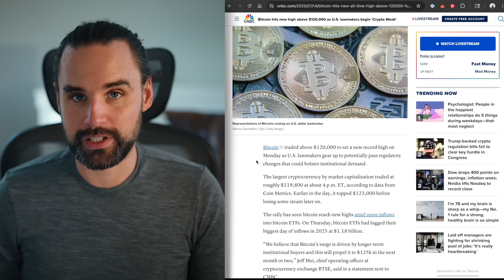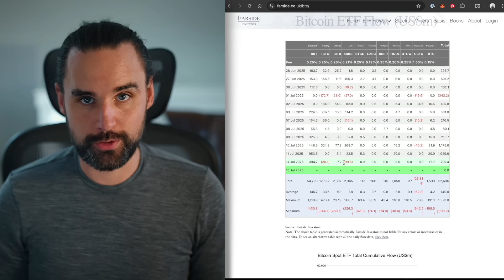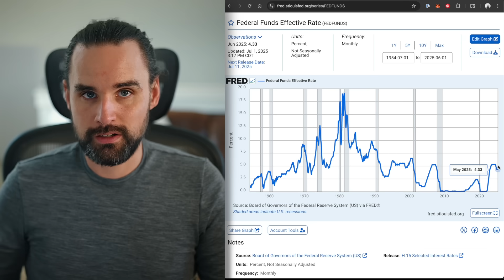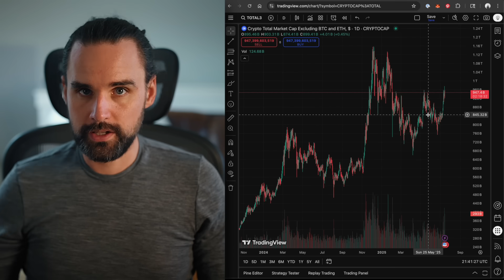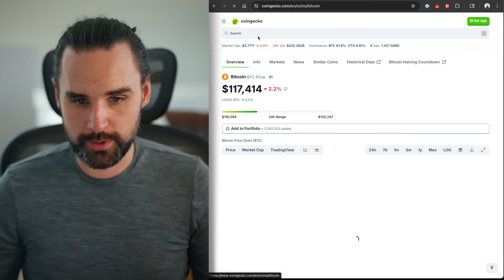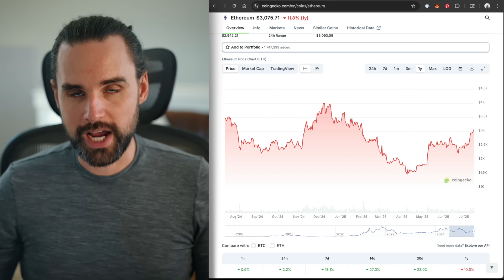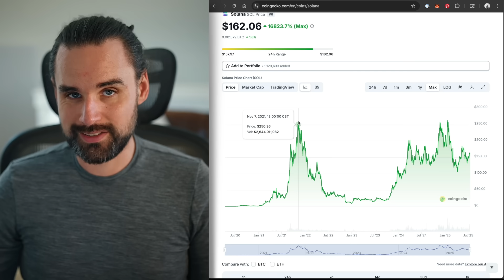The Bull Market Is Real (And You’re Not Ready)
🎞️TABLE OF CONTENTS:
00:00 INTRO
00:54 OVERVIEW
01:41 1
02:47 2
03:48 3
04:53 4
06:00 5
07:05 Bitcoin
08:05 Ethereum
09:00 Solana